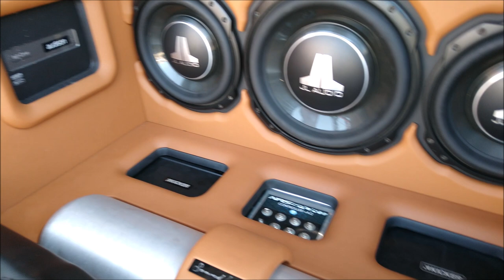Instalaciones del Taller Sound Lab exhibidas en el Only Edición Old School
Este fin de semana el Club Only de la Ciudad de México cumplió 10 años y los festejó con un Car Show donde encontramos estos dos autos con trabajos de instalación de Peter Samano, del Taller Sound Lab, ubicado en Neza, Estado de México.